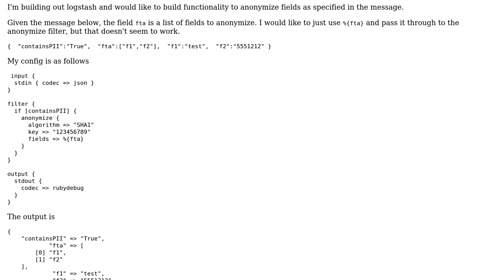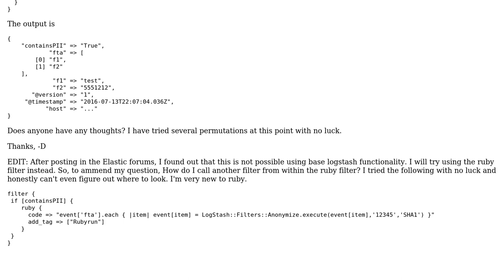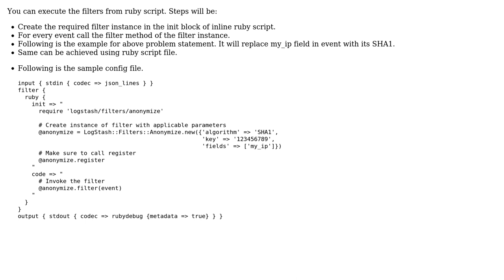How to call another filter from within a ruby filter in logstash.? (2 Solutions!!)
How to call another filter from within a ruby filter in logstash.?

With thanks & praise to God, and with thanks to the many people who have made this project possible! | Content (except music & images) licensed under CC BY-SA | Music | Images & others | With thanks to user Derek Murawsky user Ajey Dudhe and the Stack Exchange Network Trademarks are property of their respective owners. You are responsible for your own actions.